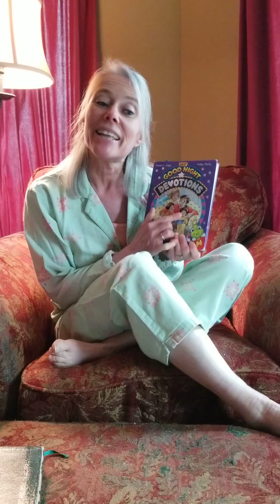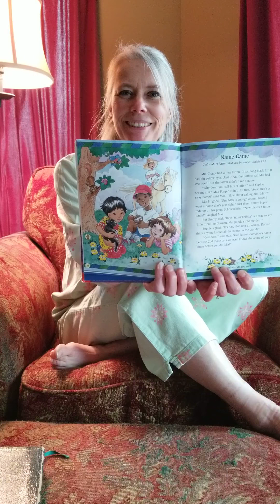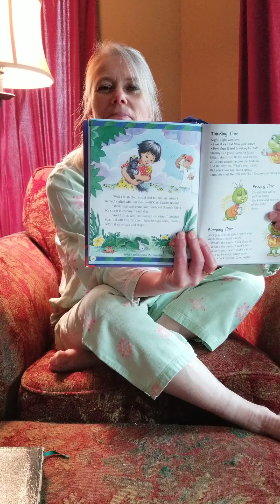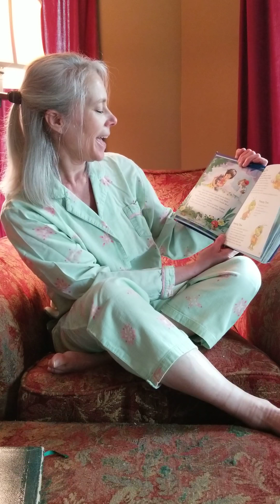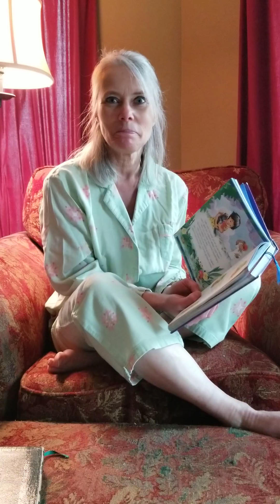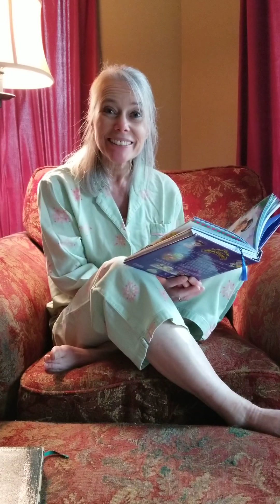Evening 2: Called by Name